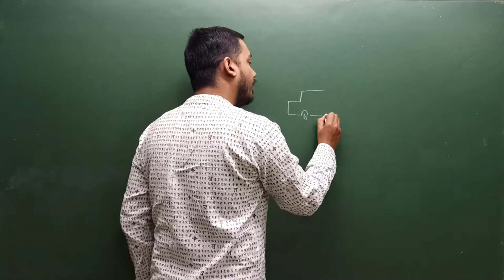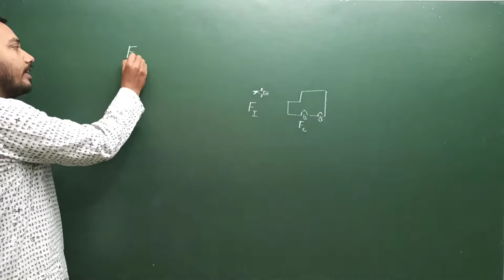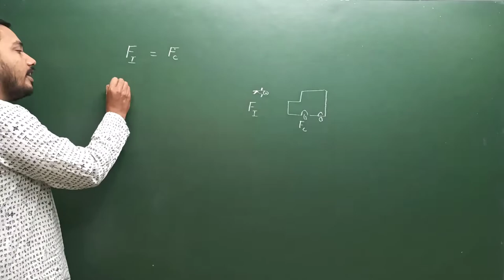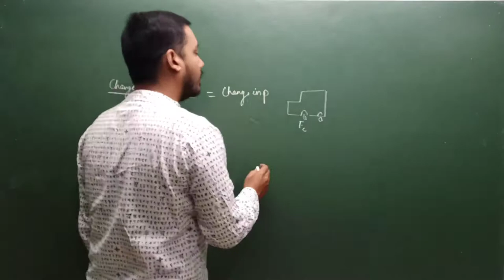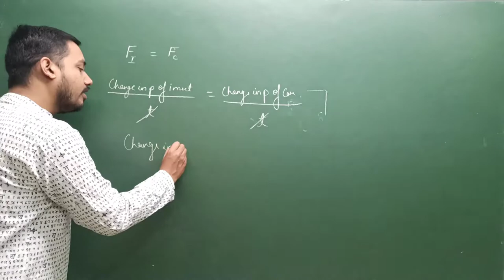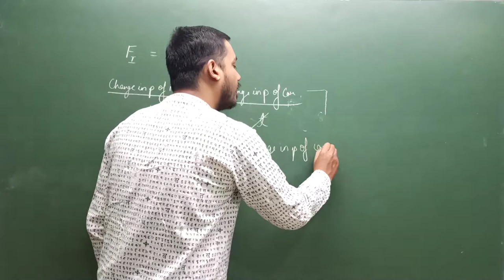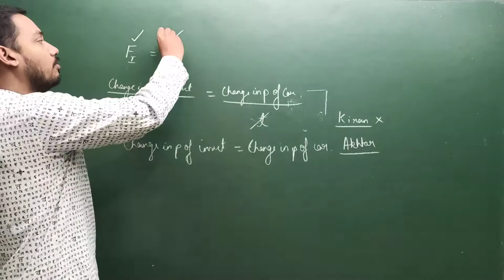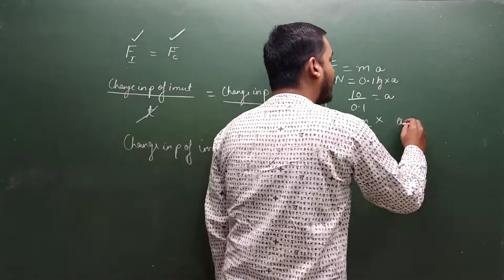Force and laws of motion NCERT exercise question number 17 || class 9th science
Akhtar, Kiran and Rahul were riding in a motorcar that was moving with a high velocity on an expressway when an insect hit the windshield and got stuck on the windscreen. Akhtar and Kiran started pondering over the situation. Kiran suggested that the insect suffered a greater change in momentum as compared to the change in momentum of the motorcar (because the change in the velocity of insect was much more than that of the motorcar). Akhtar said that since the motorcar was moving with a larger velocity, it exerted a larger force on the insect. And as a result the insect died. Rahul while putting an entirely new explanation said that both the motorcar and the insect experienced the same force and a change in their momentum. Comment on these suggestions.